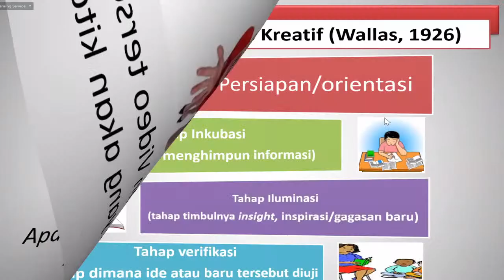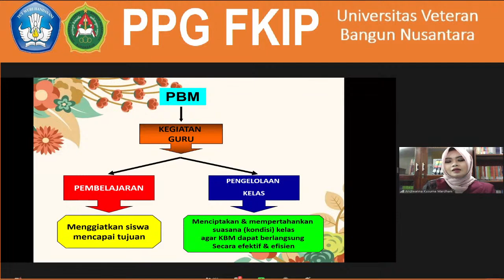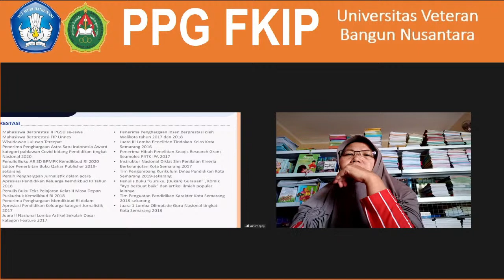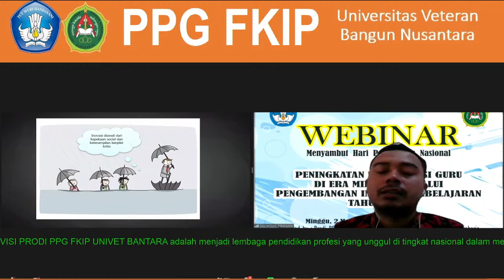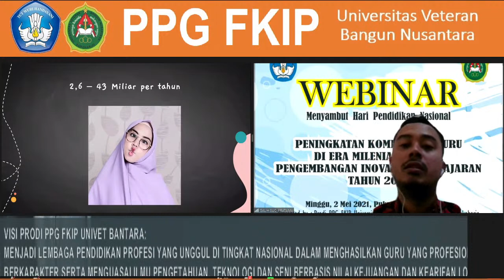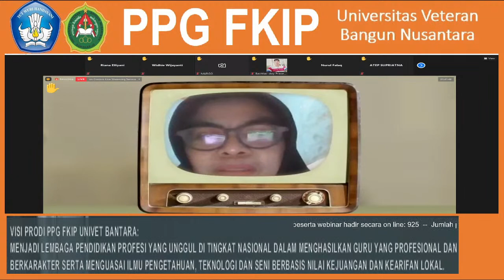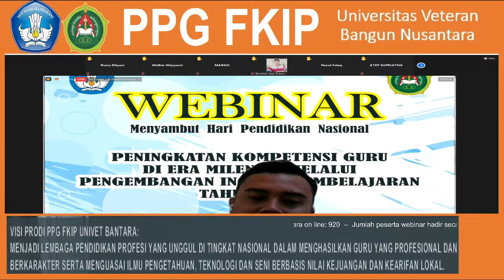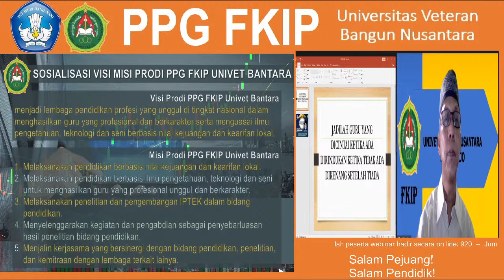PPG Univet Bantara Live Stream - WEBINAR INOVASI PEMBELAJARAN